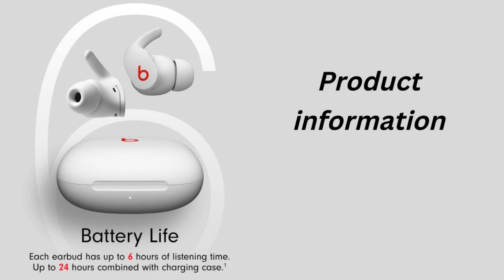Beats Fit Pro – True Wireless Noise Cancelling Earbuds – White with AppleCare+ (2 Years)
Beats fit pro ture wireless earbuds review , Beats fit pro vs airpods pro, Beats fit pro battery life , Beats fit pro white, Powerbeats pro , Are Beats just as good as AirPods?, Do Beats Fit Pro stay in your ear?,  Do Beats Fit Pro have noise Cancelling?